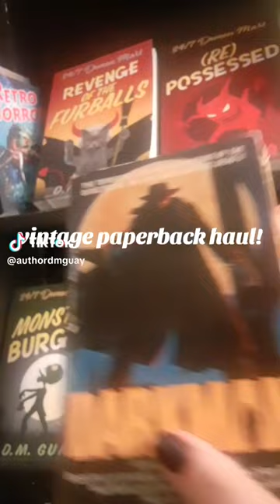January used horror and fantasy book haul!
My latest finds at the used book store. Very excited!

The Darkman Movie Novelization by Randall Boyll/ Sam Raimi

The Nest, second printing 1987, by Gregory Douglas-- a Paperback from Hell, in the wild!

Hellboy The Lost Army--illustrated-- by Christopher Golden.

There is nothing quite like a used bookstore. It's like a treasure hunt. You never know what you will find.

DM Guay is a horror comedy author, known for the 24/7 Demon Mart series. This channel is a way to share her love of all things horror comedy--books, movies, and more--with other horror comedy fans!

This video is a production of Chonk Wrangler Media LLC. I appreciate your support. It helps keep the channel running!